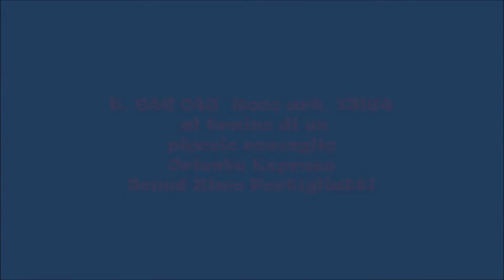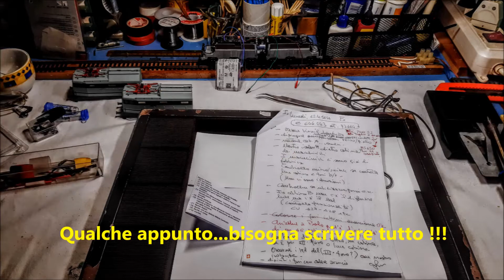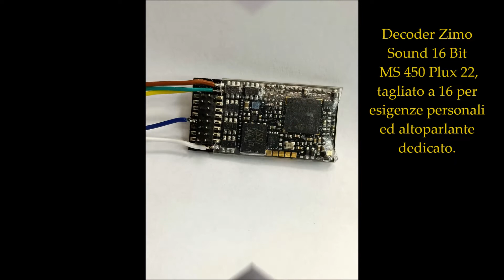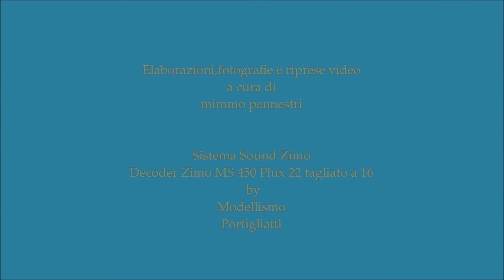Locomotiva E.646 043 Roco art.73164 al traino di un piccolo Treno Orient Express !!!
Locomotiva  E.646 043  Roco con Sound Sistema Zimo by Modellismo Portigliatti